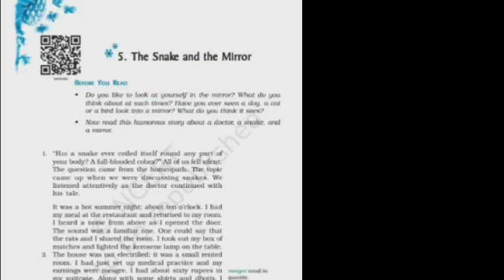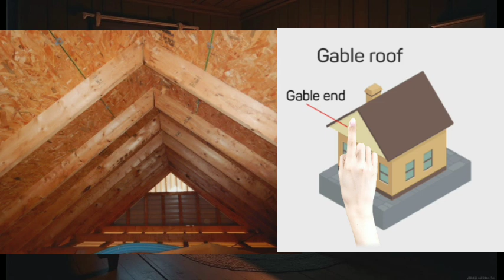The snake and the mirror - Lets understand this Class IX beehive lesson | summary in hindi